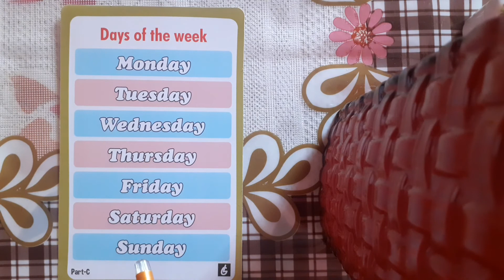Class UKG "Days of the week"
EVS ORAL